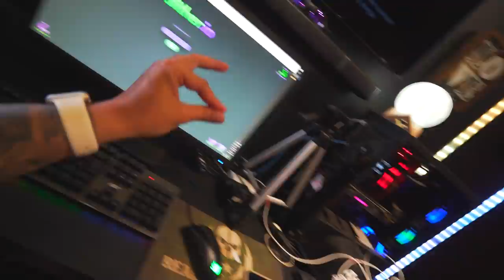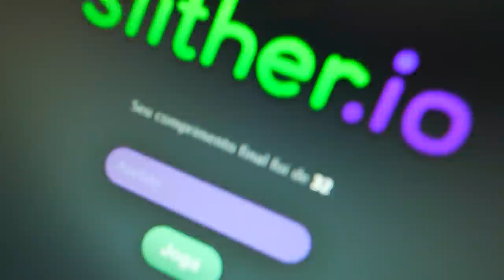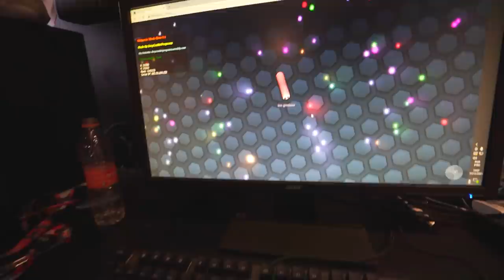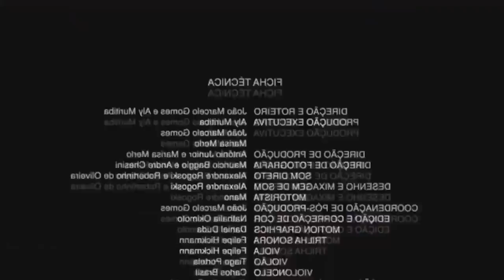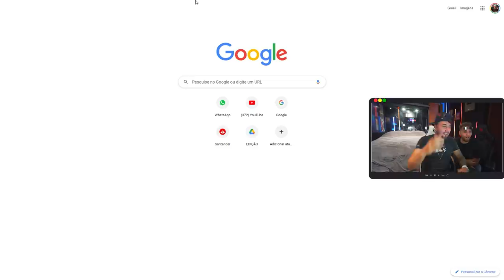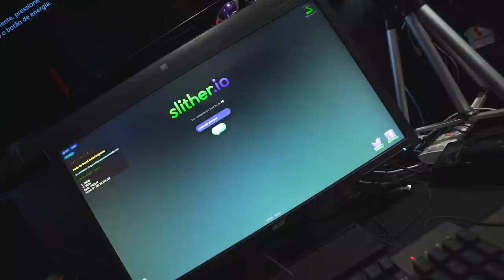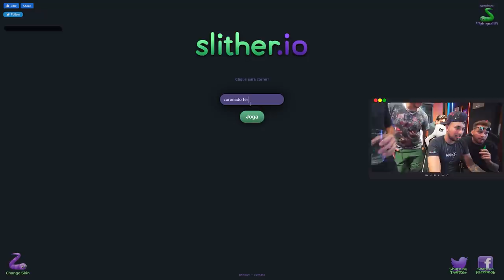USEI HACK NO JOGO E MEUS AMIGOS ME ZUARAM PQ SOU RUIM MESMO ASSIM ! *kkkkkkkkk*